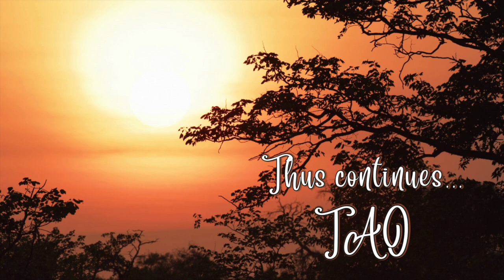Tao Overflows - Just By Surrendering Life Changes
Why is surrender necessary? You have to understand it clearly. Number one, man is guided by mind, egocentric identities, conditionings and so many such things which can be summarized as one word, ego. This is the false identity. The real identity is the life force. And you cannot be connected directly to the life energy.